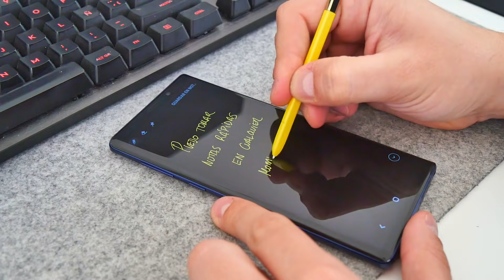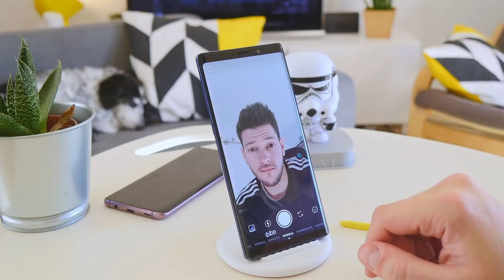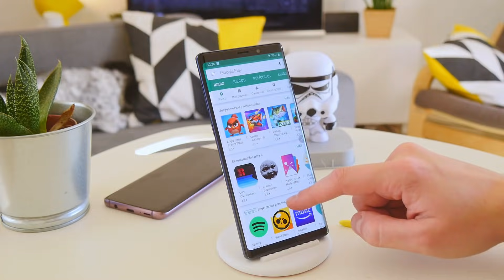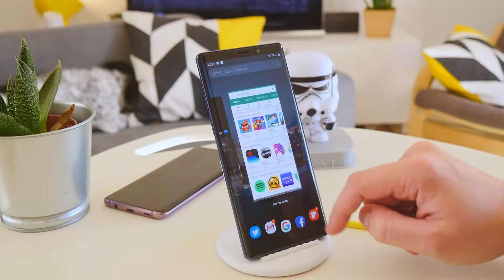Adiós Google Pixel 3 XL, hola...